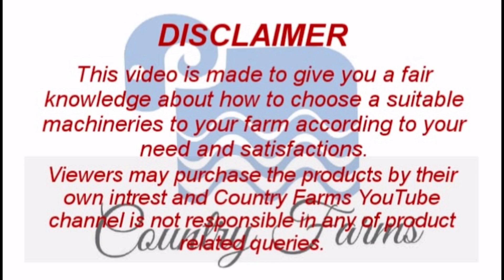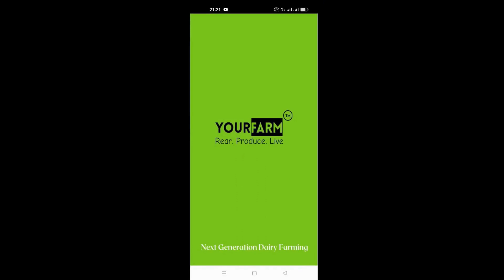பால் உற்பத்தியை அதிகரிக்க கோஅமுது | FAT & SNF அதிகரிக்க கோஅமுது | Your Farm | Country Farmss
இந்த தளம் கால்நடைப் பண்ணையாளர்களுக்காக உருவாக்கப்பட்டது. இதில் கால்நடைகளுக்கான பாரம்பரிய மூலிகை மருத்துவம் மற்றும் கால்நடை பராமரிப்பு பற்றிய  தகவல்களைப் பெற்றுக்கொள்ளலாம்.

"ஆரோக்கியமான கால்நடை வளர்ப்பே யுவர்பார்மின் நோக்கம்"

கால்நடை மருத்துவரிடம் வீட்டிலிருந்தே ஆலோசனை பெற்றுக் கொள்ள யுவர்பார்ம் செயலியைப் பதிவிறக்கம் செய்யவும், நன்றி!

எல்லா சேவையும் யுவர்பார்ம் செயலியில்

★ 250க்கும் மேற்பட்ட கால்நடைகளுக்கான மூலிகை மருத்துவம்
★கால்நடை மருத்துவரிடம் பேசலாம்
★ தயார் நிலையில் உள்ள மூலிகை மருந்துகள் வாங்க
★தீவனம் மற்றும் நுண்ணூட்டம் வாங்க
★பண்ணை உபகரணங்கள் வாங்க/ விற்க

கால்நடை நலமே! பண்ணையாளர் வளம்!